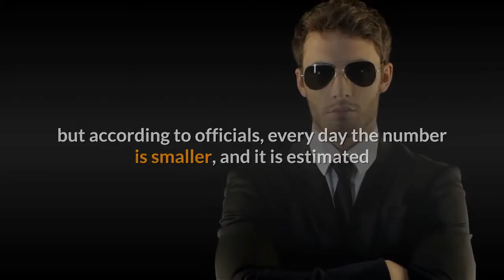Police Absenteeism To Escalate During Holiday Season Unless Sick Days Carry Over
San Juan, Puerto Rico - November 25, 2019 - Puerto Rico Crime: If a request is not granted allowing police officers to carryover accumulated sick days into next year, they will be forced to use them before December 31st.

Fewer officers patrolling the streets this holiday season could encourage the increase of crime in Puerto Rico.